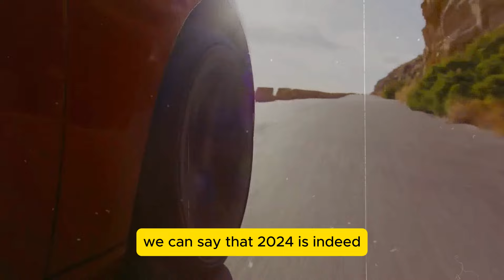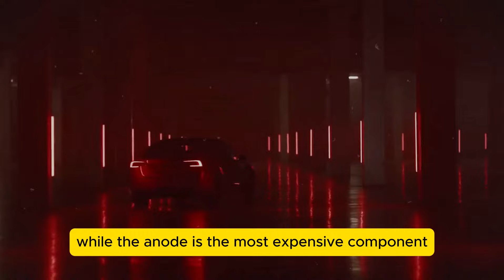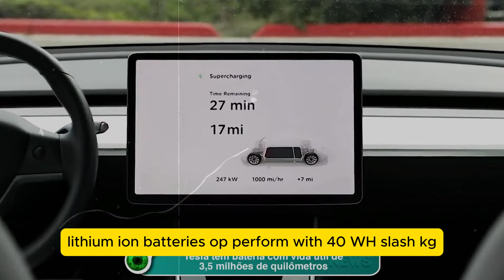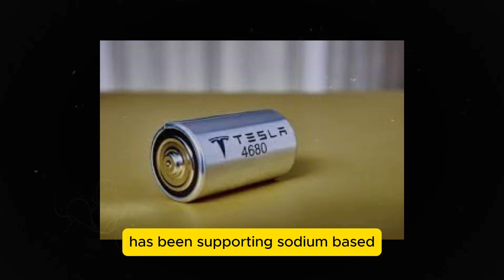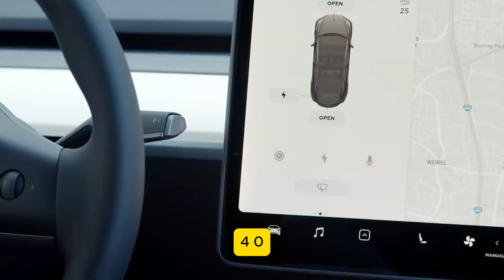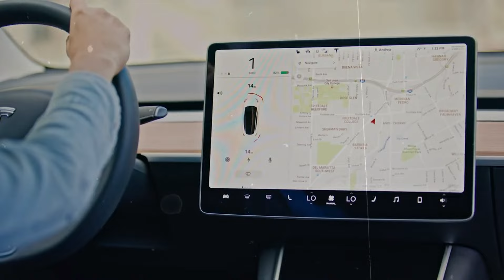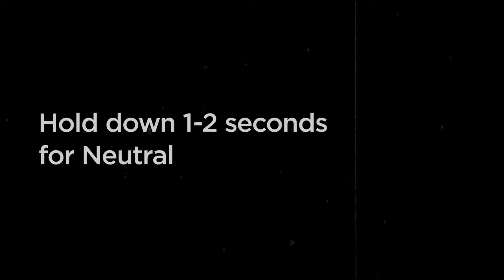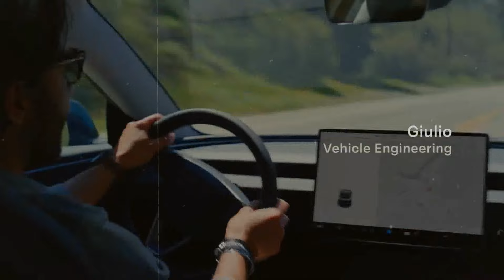It Happened! Elon Musk Unveiled 2025 Sodium Ion Battery Is Officially Produced in Massive!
Today,Recently the US startup Natron Energy announced the production of its first commercial-scale sodium-ion batteries in the United States by launching its plan in Holland, Michigan. Ironically, the new plan is a repurposed former lithium-ion battery manufacturing facility. Natron hopes this upgrade will produce new sodium-ion batteries with an annual capacity of 600 megawatts. Meanwhile, battery giant Tesla is also entering the field with its own sodium-ion battery technology, predicting a surge in demand for energy storage in 24/7 power at data centers across the US, similar to the growth seen in AI.

RELEASED! The 2025 Tesla Model Y Juniper - Elon Musk announces Juniper's costs and highlights 5 key

Elon Musk Announces New Developments at the TESLA Event - The New Tesla Model Y Updates Have Arrived